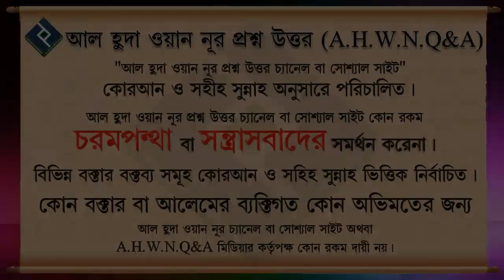সফরে দাঁড়িয়ে স্বলাত আদায় না করা গেলে করনীয় ᴴᴰ┇শাইখ মুহাম্মদ রশীদ আহমদ